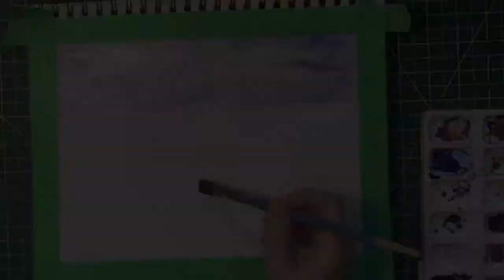How to paint seaside | Gouache painting for beginners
This gouache painting for beginners shows how to paint a seaside.  The warm temperatures outside and the soothing music will relax you and make you welcome summer! Also, if you like to support my art and/or my channel, please show your love by following the following link:

Materials:
Canson Mixed Media paper for water colour/acrylic/pen and pencil - 9 X 12 inch 98lb
Artistloft watercolour pencils and gouache.
Artistloft water colour brushes

Chapters:
00:00 Intro
00:55 Seaside painting
14:12 Subscribe